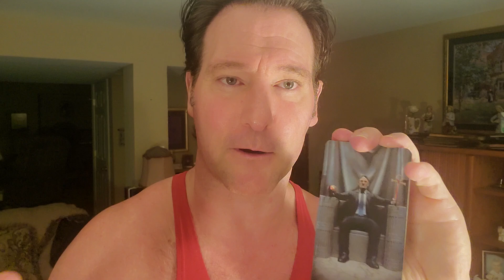Narcissistic Discard! Psychic Channeling and Tarot Card Reading.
Collective Psychic Channeling and Tarot Card Reading. Narcissistic Discard.